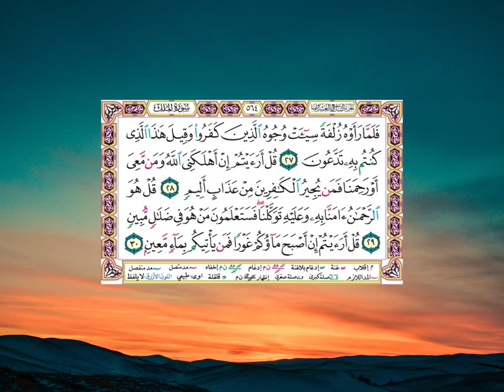سورة المُلك - بصوت الشيخ محمد المنياوي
سورة الملك
ــــــــــــــــــ
تبارك الذي بيده الملك وهو على كل شيء قدير (1)
الذي خلق الموت والحياة ليبلوكم أيكم أحسن عملا وهو العزيز الغفور (2)
الذي خلق سبع سماوات طباقا ما ترى في خلق الرحمن من تفاوت فارجع البصر هل ترى من فطور (3)
ثم ارجع البصر كرتين ينقلب إليك البصر خاسئا وهو حسير (4)
ولقد زينا السماء الدنيا بمصابيح وجعلناها رجوما للشياطين وأعتدنا لهم عذاب السعير (5)
وللذين كفروا بربهم عذاب جهنم وبئس المصير (6)
إذا ألقوا فيها سمعوا لها شهيقا وهي تفور (7)
تكاد تميز من الغيظ كلما ألقي فيها فوج سألهم خزنتها ألم يأتكم نذير (8)
قالوا بلى قد جاءنا نذير فكذبنا وقلنا ما نزل الله من شيء إن أنتم إلا في ضلال كبير (9)
وقالوا لو كنا نسمع أو نعقل ما كنا في أصحاب السعير (10)
فاعترفوا بذنبهم فسحقا لأصحاب السعير (11)
إن الذين يخشون ربهم بالغيب لهم مغفرة وأجر كبير (12)
وأسروا قولكم أو اجهروا به إنه عليم بذات الصدور (13)
ألا يعلم من خلق وهو اللطيف الخبير (14)
هو الذي جعل لكم الأرض ذلولا فامشوا في مناكبها وكلوا من رزقه وإليه النشور (15)
أأمنتم من في السماء أن يخسف بكم الأرض فإذا هي تمور (16)
أم أمنتم من في السماء أن يرسل عليكم حاصبا فستعلمون كيف نذير (17)
ولقد كذب الذين من قبلهم فكيف كان نكير (18)
أولم يروا إلى الطير فوقهم صافات ويقبضن ما يمسكهن إلا الرحمن إنه بكل شيء بصير (19)
أمن هذا الذي هو جند لكم ينصركم من دون الرحمن إن الكافرون إلا في غرور (20)
أمن هذا الذي يرزقكم إن أمسك رزقه بل لجوا في عتو ونفور (21)
أفمن يمشي مكبا على وجهه أهدى أمن يمشي سويا على صراط مستقيم (22)
قل هو الذي أنشأكم وجعل لكم السمع والأبصار والأفئدة قليلا ما تشكرون (23)
قل هو الذي ذرأكم في الأرض وإليه تحشرون (24)
ويقولون متى هذا الوعد إن كنتم صادقين (25)
قل إنما العلم عند الله وإنما أنا نذير مبين (26)
فلما رأوه زلفة سيئت وجوه الذين كفروا وقيل هذا الذي كنتم به تدعون (27)
قل أرأيتم إن أهلكني الله ومن معي أو رحمنا فمن يجير الكافرين من عذاب أليم (28)
قل هو الرحمن آمنا به وعليه توكلنا فستعلمون من هو في ضلال مبين (29)
قل أرأيتم إن أصبح ماؤكم غورا فمن يأتيكم بماء معين (30)
ـــــــــــــــــــــــــــــــــــــــــــــــــــــــــــــــــــــــــــــــــــ
للاستماع لسورة المُلك للعديد من القرّاء – ومكتوبة ... ادخل على الرابط التالي